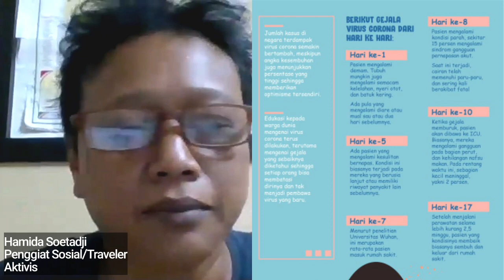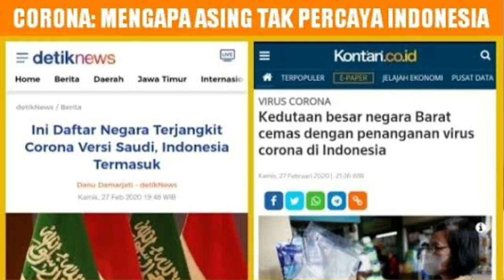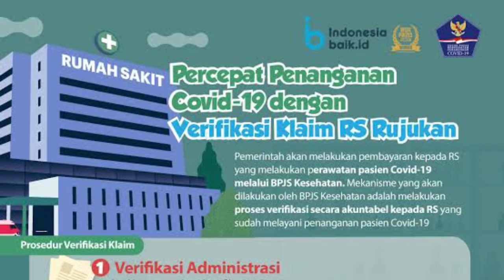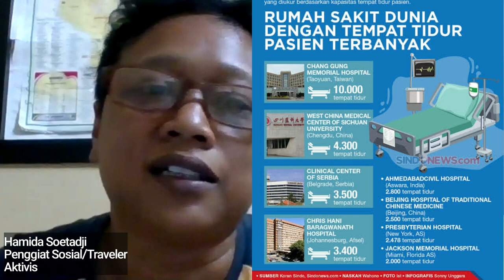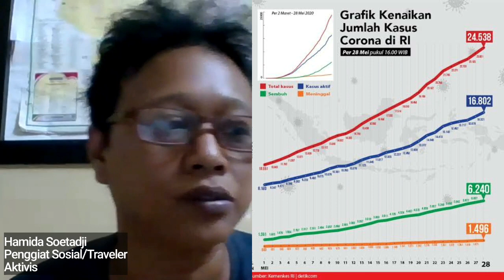Realita Pelayanan RS Rujukan Bagi Pasien Covid 19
SpeakUp - Banyak yang mengeluhkan pelayanan RS Rujukan bagi pasien Covid 19, apalagi di awal-awal munculnya Corona, ada pelonjakan kematian bagi pasien covid.
Di episode kali ini, SpeakUp berkolaborasi dengan penggiat sosial yang pernah terifeksi virus corona. Dia akan emmbongkar realita pelayanan di RS Rujukan bagi pasien Corona di awal-awal Corona di Indonesia.
Simak Videonya  andthanks for watching